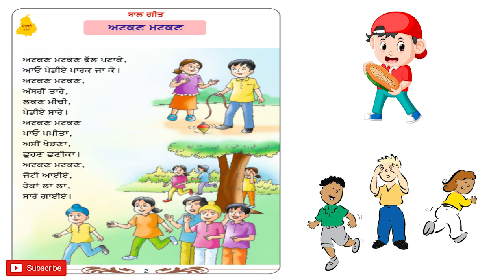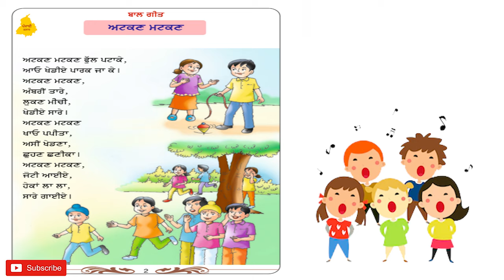Bal Geet I 2nd Class I Punjabi I Punjabi Class